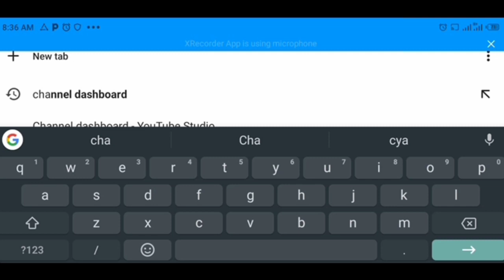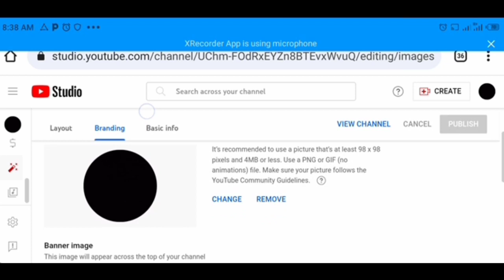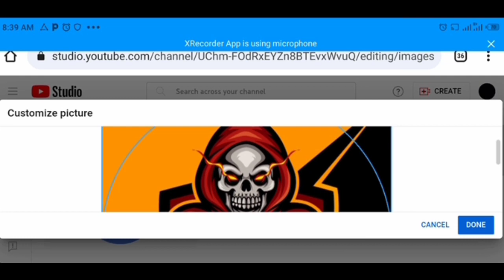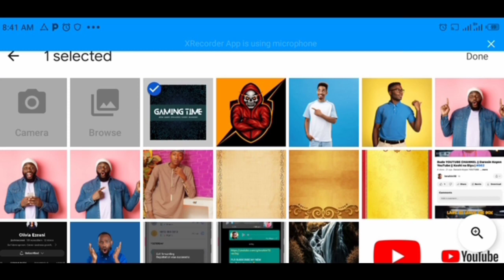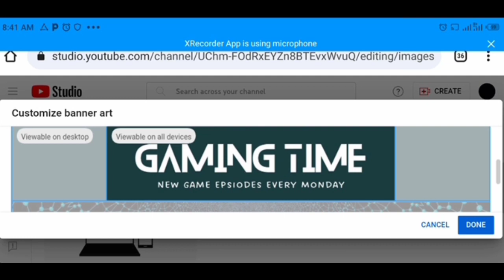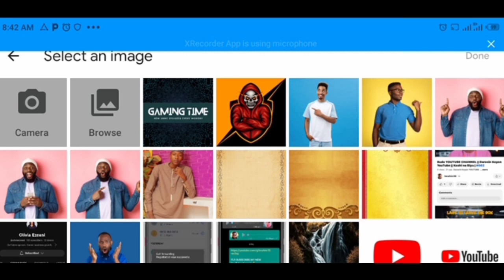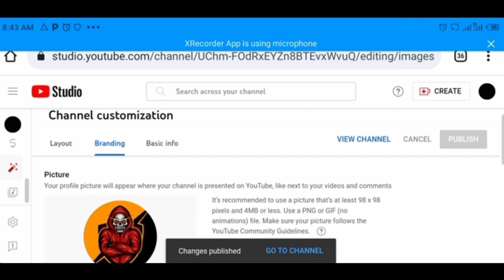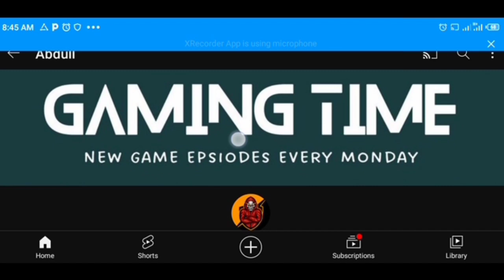Darasin KOYON YOUTUBE || Darasi na Uku || #003 | BRANDING setting